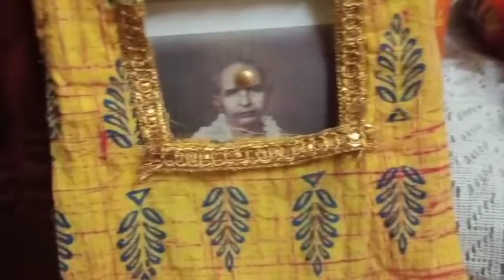daily vlogs//আজ সারাদিন কি কি করলাম।